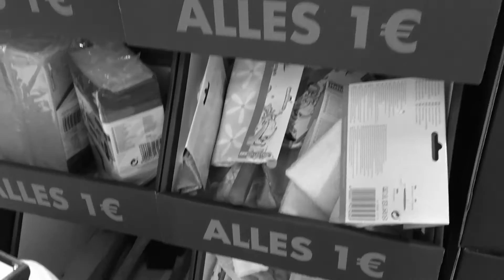Worst Band In Town - Pleite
"Wir sind alle Individualisten" - Jetzt überall, wo es Musik gibt!

Samstag Mittag, vor dem Laden. Ich will so viele Sachen haben.
Bonbons, Cola, Süßigkeiten, nutzbefreite Kleinigkeiten,
eine Reise an das Meer. Aber ich hab kein Geld mehr.
Also frag ich meine Mama, doch es ist zum Haare raufen.

"Du kannst dir nichts mehr kaufen, du bist pleite!"

Aber ich will was zu Essen. Mama, du hast mich vergessen!
Ich will lecker Chips und Eis, und ich weiß, dass du das weißt.
Doch sie hört mir nicht mehr zu, denn sie ist schon wieder zu.
Also frag ich meinen Bruder, doch der ist schon wieder Saufen.

*Fettes Solo*
Und wenn man dann fertig ist, ein solo mit seinem Mund zu spielen möchte man bestimmt in den Laden, weil man hungrig ist. Also geht man in den Laden und überlegt sich, was man essen könnte, was für 'ne Kleinigkeit, weil man ja nicht so viel Geld hat weil man ja bekanntlich pleite ist. Äpfel und Birnen sind viel zu gesund, man möchte lieber Süßigkeiten. Kleine Süßigkeiten gibt's an der Kasse. Das ist Jammerware. Dann sieht man aber den Preis der Jammerware, und will eigentlich nach Hause laufen.

Lyrics and Music by Worst Band In Town